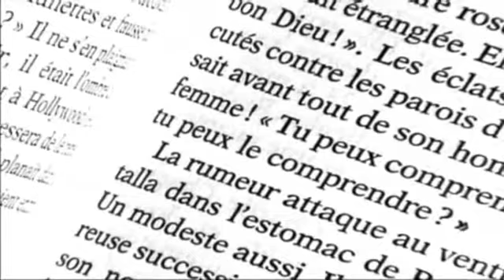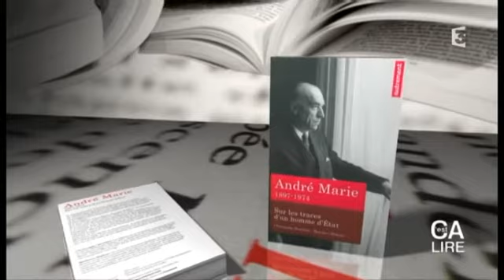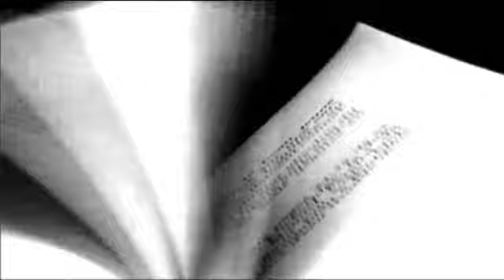André Marie (1897-1974)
Le député de Seine-Maritime Christophe Bouillon et l'historien Mathieu Bidaux publient la première biographie d’André Marie (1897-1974), mythe politique local.